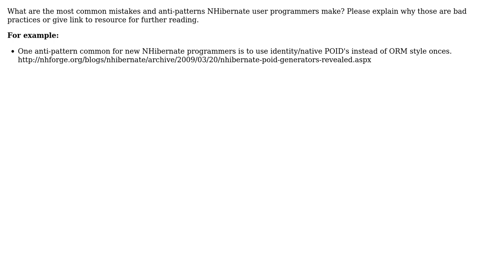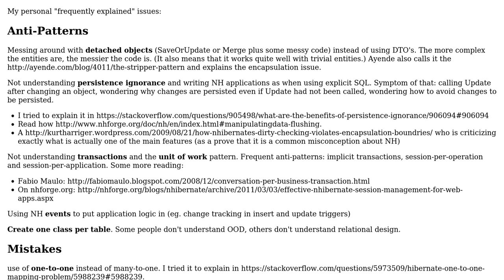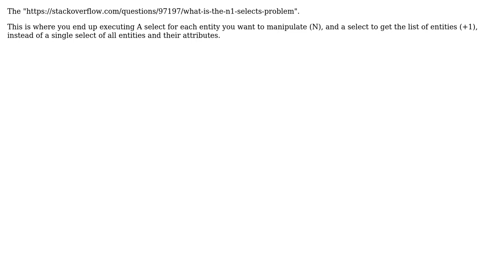What are the most common mistakes and anti-patterns NHibernate user programmers make?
Software Engineering: What are the most common mistakes and anti-patterns NHibernate user programmers make?

With thanks & praise to God, and with thanks to the many people who have made this project possible! | Content (except music & images) licensed under CC BY-SA | Music | Images & others | With thanks to user Stefan Steinegger user Sly user Sean McMillan user jammycakes user Dynamic user Darius Kucinskas and the Stack Exchange Network Trademarks are property of their respective owners. You are responsible for your own actions.